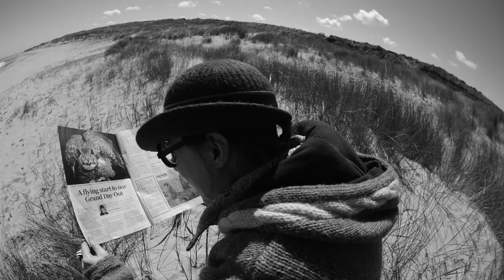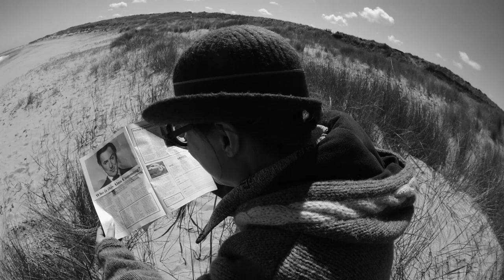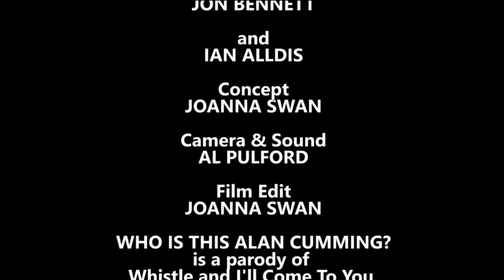Who Is This Alan Cumming?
Pulled Swan Productions' 2019 parody of  the the BBC's adaptation of MR James' short story, Whistle and I'll Come To You, which starred Michael Hordern as the protagonist, was produced and directed by Jonathan Miller, and was broadcast in 1968 as an episode of Omnibus.
In this shortened, affectionately humorous version, Phyllis takes the place of Professor Parkin,  and is assailed by forces beyond her ken.
Outdoor scenes shot on location at Sea Palling, Norfolk.